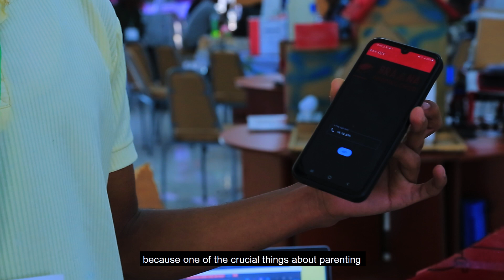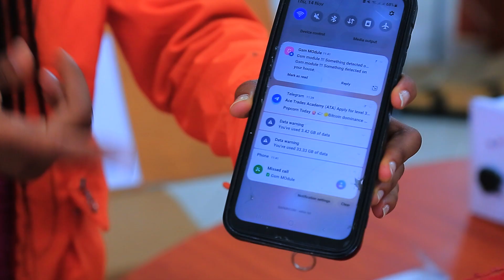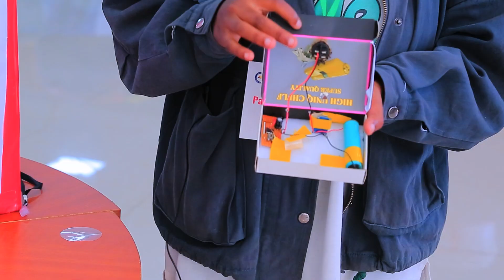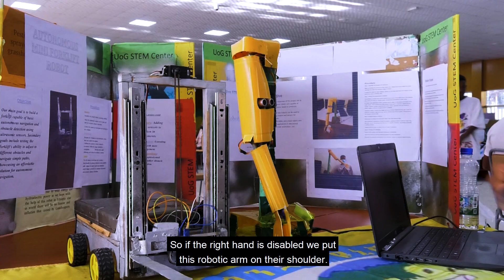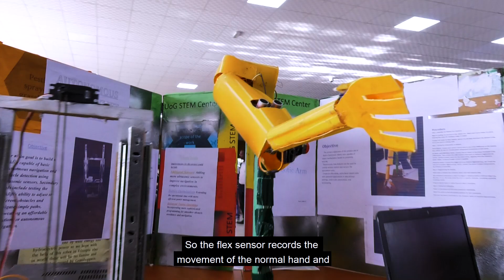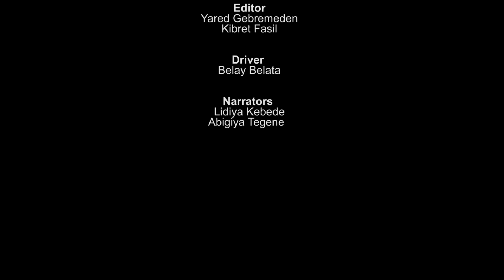The Ethiopian National Science and Engineering Fair 2024 Part 1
STEMpower Inc. is a non-profit that brings STEM engineering access to deserving students across sub-Saharan Africa. As of December 2024, we have established and equipped 132 STEM Centers (across 31 African countries), with more in process, making STEMpower among the most effective educational organizations in the history of Africa. "Inside every child is a scientist.

STEM-TV, in this episode, brought you the 9th National Science and Engineering Fair 2024, which was held at Addis Ababa Science & Technology University (AASTU), in Addis Ababa, Ethiopia. Hope you will enjoy the show.